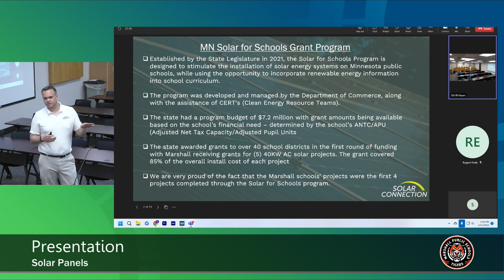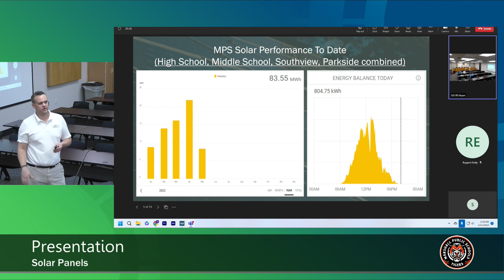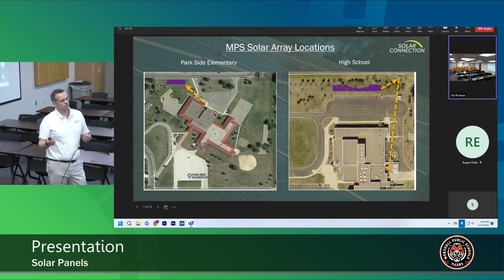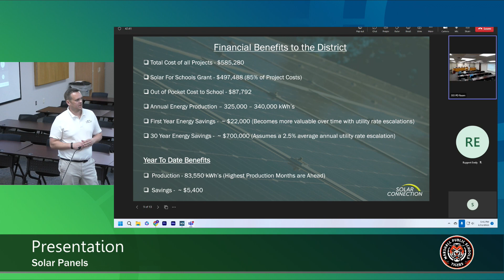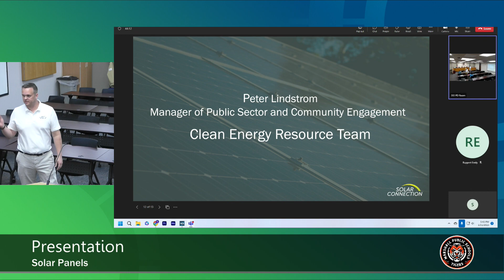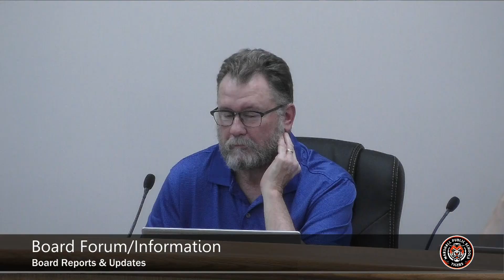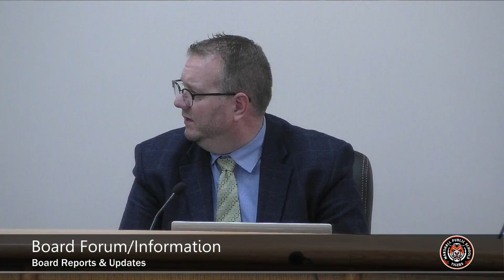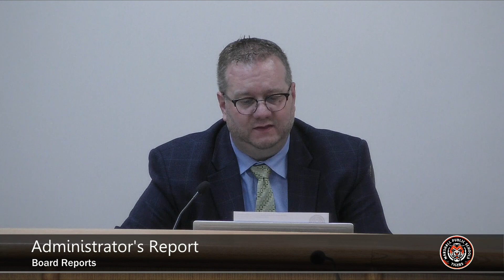05.15.2023 Marshall Public Schools Board Meeting